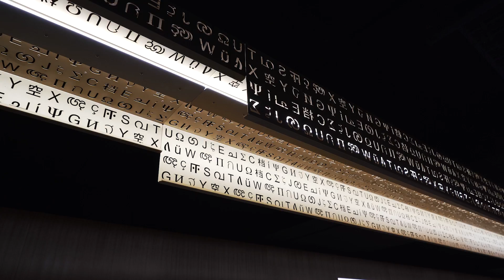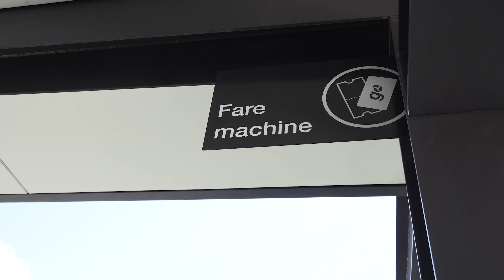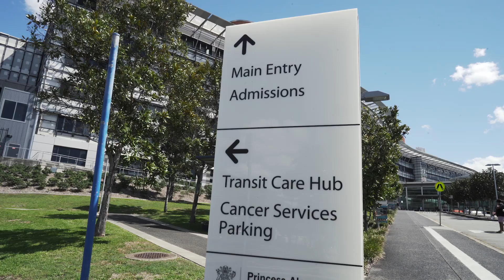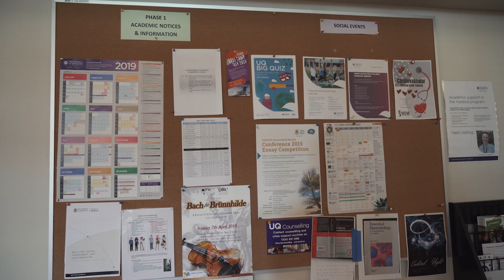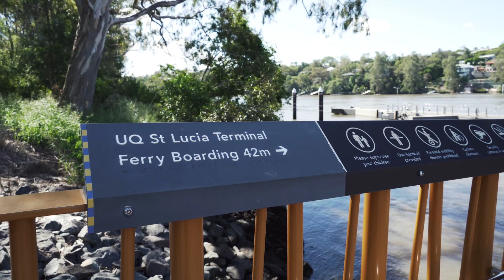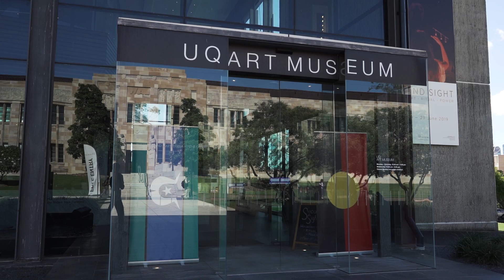A Day in the Life: University of Queensland Medical Student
Tom is a fourth year medical student at the University of Queensland. Want to see what colleges you could get into today? For specific information about medical school admissions, contact our medical school team

Tom chose University of Queensland in large part because of its strong reputation as a medical school and its proud place at the forefront of medical innovation. Follow a day in Tom's life and learn all about his medical curriculum at Queensland, his work at the Princess Alexandra Hospital, and more!